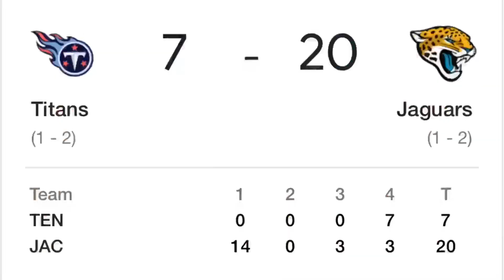Titans Idiot Nation Presents Titans VS Falcons NFL Week 4 Game Preview & Analysis + Week 3 Recap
This week our TennesseeTitans travel to the ATL to try to get back on track against the Dirty Birds. Can our boys steal one in Mercedes Benz Stadium?? TitansIdiotNation sure hopes so. If not, we’re staring 1-3 in the face. Enjoy this TitansIdiot week 4 in depth game preview and expert analysis. Don’t forget to click that LIKE/SHARE and as always, TitanUp 💯

Join the Titans Idiot Nation @
👉 Facebook.com/TitansIdiot